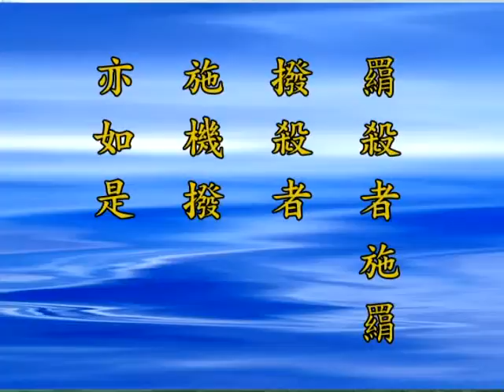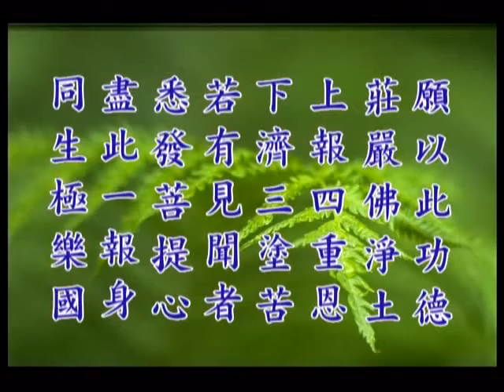五戒箱经笺要 14 / 64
五戒箱经笺要

主讲人: 悟道法师主讲
时间:  2009 年 4 月 8 日
地点:  山东海岛金山寺

VCD/DVD:
总共 8 片 DVD
YouTube 64 集